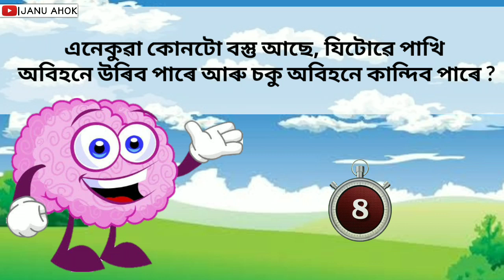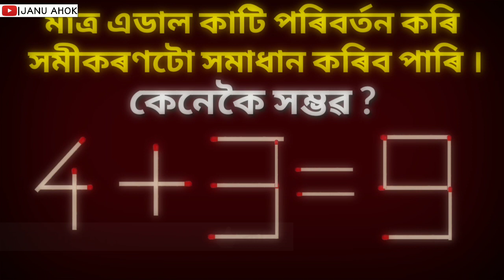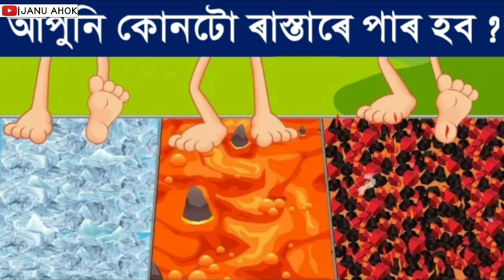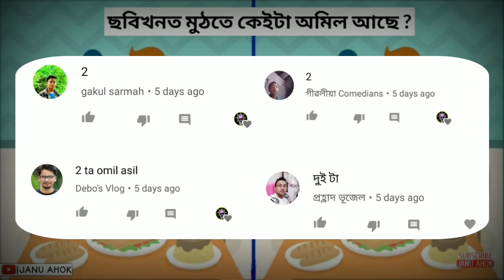আপুনি কোনটো ৰাস্তাৰে পাৰ হব ? 5 Assamese Puzzle - Assamese Riddles || Janu Ahok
5 New Assamese puzzle questions || Assamese Riddles - Assamese puzzle || Janu Ahok

⏩About This Channel : We are Upload Some Information Videos Just Like - Study tips, Riddles & GK, Life Success Tips, Motivational Videos And Also Some Unique Information.